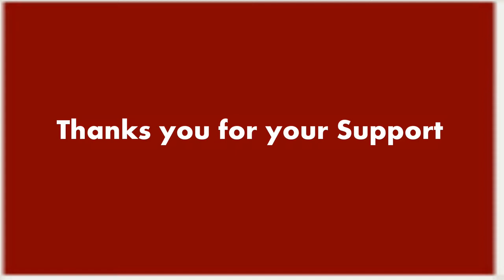Simple and Beautiful Carrot flower Carving Art/Art of Vegetable Carving garnish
Simple and Beautiful Carrot flower Carving Art/Art of Vegetable Carving garnish and how to decorate plate with garnishing.Published on march 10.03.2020
How to make a simply beautiful Carrot flower garnish

In this video tutorial, you will see how to Carving carrot into a stunningly beautiful flower garnish.

All Recipe Videos and Vegetable Carving Art

2) Show your support on vegetable art on Facebook
3) Add my channel to your featured channel box "Fruit and Vegetable Carving Art "
4) Embed this video on a blog